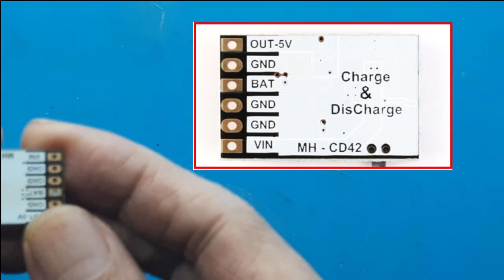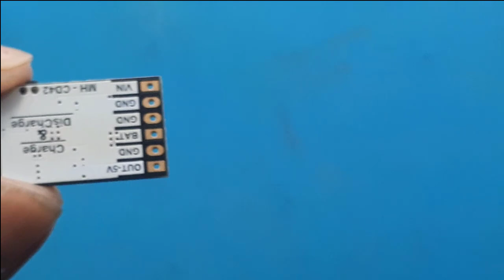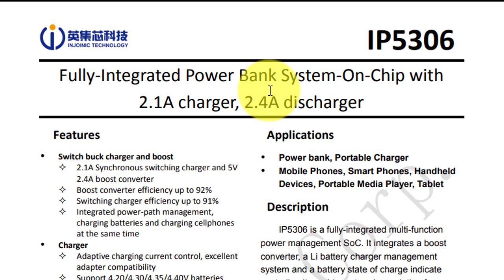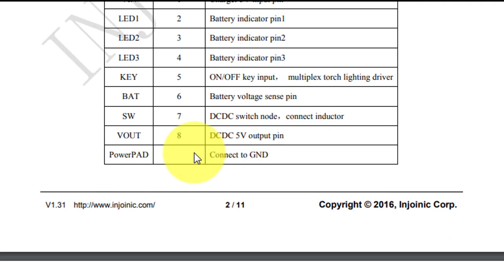TP5000 ┃ mh-cd42┃ IP5306 ┃ Charger Battery Lithium 18650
Video ini menjelaskan modul Fully-Integrated Power Bank System-On-Chip with 2.1A charger, 2.4A discharge.

00:00 radal05
00:12 Test modul TP5000
01:40 Datasheet TP5000
03:14 Skematik

Link Pembelian :
5V 2A Charge Discharge Module 4 In 1 Lithium Battery Protection

Parameter:
Tegangan pengisian: DC 4.5V-5.5V (disarankan DC 5V)
Arus pengisian saat : 0-2.1A
Pemakaian arus standby : 100uA
Voltase full : 4.2V+ -1%
Efisiensi : 96%
Tegangan keluaran: 5V
Arus keluaran: 0-2 - 4A

Modul ini dilengkapi dengan fungsi perlindungan baterai lithium：
Proteksi arus lebih (OCP)
Perlindungan tegangan lebih (OVP)
Perlindungan Sirkuit Pendek (SCP)
perlindungan suhu berlebih (OTP)

Indikasi interval pengisian dan pengosongan daya level 4

Features
 Switch buck charger and boost
 2.1A Synchronous switching charger and 5V
2.4A boost converter
 Boost converter efficiency up to 92%
 Switching charger efficiency up to 91%
 Integrated power-path management,
charging batteries and charging cellphones
at the same time
 Charger
 Adaptive charging current control, excellent
adapter compatibility
 Support 4.20/4.30/4.35/4.40V batteries
 State of charge (SOC) indicator
 Integrated LED controller supports 4/3/2/1
LEDs as the SOC indicator
 Fully featured
 Key ON/OFF
 Integrated flashlight controller
 Integrated cellphone plug-in and plug-out
detector
 Low power
 Smart load detector, switching to standby
mode automatically
 100 µA standby current
 Ultra simplified BOM
 Integrated power FET, charging/boosting
with a single inductor
 Multiple protections, high reliability
 Output over-current, over-voltage,
short-circuit protection
 Input over-voltage, over-current, battery
over-charge, over-drain, over-current
protection
 Thermal Shutdown
 ESD 4KV

Applications
 Power bank, Portable Charger
 Mobile Phones, Smart Phones, Handheld
Devices, Portable Media Player, Tablet
Description
IP5306 is a fully-integrated multi-function
power management SoC. It integrates a boost
converter, a Li battery charger management
system and a battery state of charge indicate
controller. It provides a turn-key solution for power
bank and portable charger applications.
IP5306’s high integration and rich features
make the minimized component number in
application. It can effectively downsize the
application and lower the BOM cost.
IP5306 only needs a single inductor to realize
step-down and step-up which provides 2.4A
output current. It can switch to standby mode at
light load automatically
IP5306’s synchronous switching charger
provides 2A charging current. Its efficiency is up to
91%. It regulates the charging current by IC
temperature and input voltage.。
IP5306 integrates voltage based fuel gauge
indication of 1/2/3/4 LEDs and flashlight function.
IP5306 is available in ESOP8